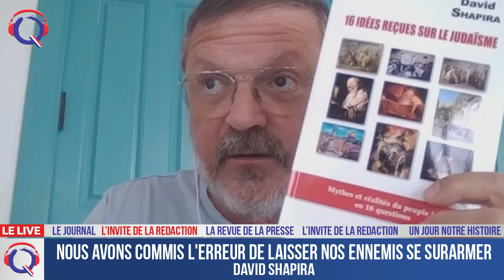Nous avons commis l'erreur de laisser nos ennemis se surarmer - L'invité De La Rédaction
Dr David Shapira, historien et guide analyse la situation actuelle de la société israélienne: " Nous avons perdu notre force de dissuasion face à nos ennemis. Et c'est le rôle de l'échelon politique et de l'armée de rétablir cette dissuasion. Nous avons  préféré fermer les yeux sur ce que faisaient nos ennemis du Hamas et du Hezbollah et nous les avons laissé s'armer . Mais cette erreur, il faut le souligner, est également une faute occidentale!"
Retrouvez toutes les émissions en REPLAY et classées par thème